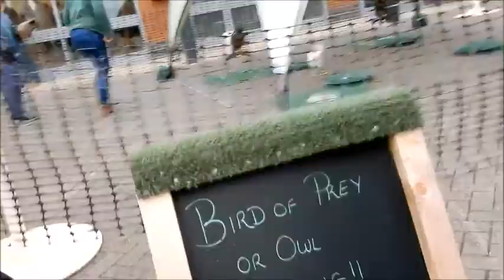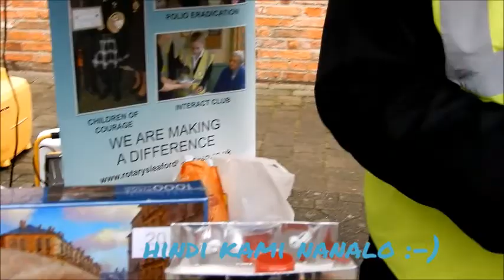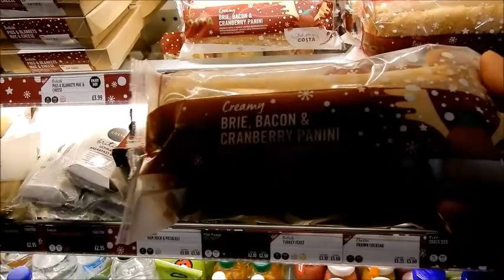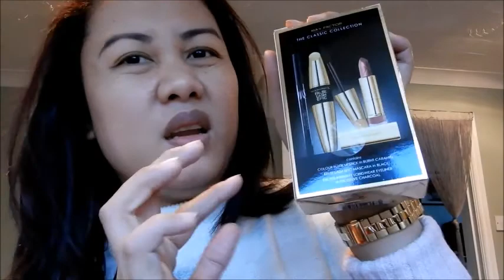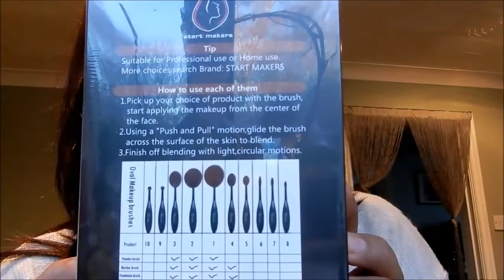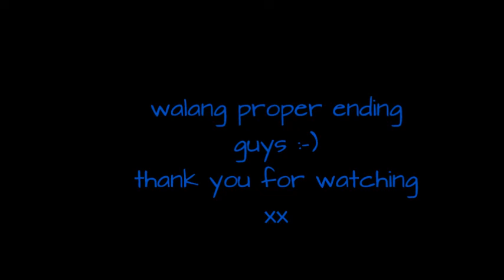Sleaford Christmas Market 2018 + napabili ng make up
Walking around Sleaford Christmas Market & buying some make up.